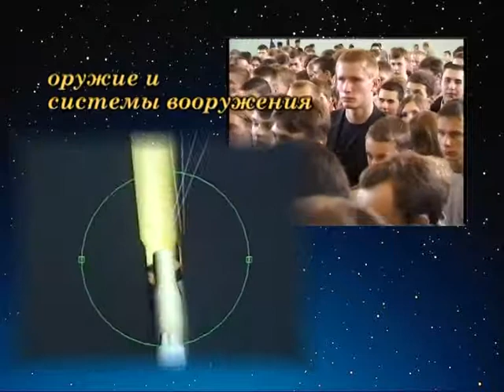EXRORT Rolik BGTU TV100